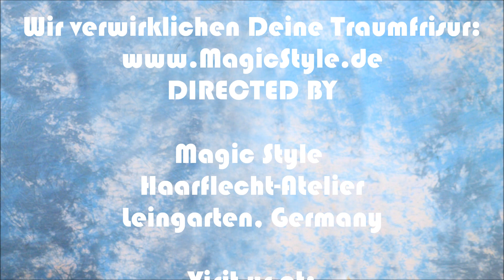Rominas superlange Dreadlocks werden wieder nachgearbeitet! Dread locks root tightening for Romina!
Romina ist mal wieder da, um ihre inzwischen sehr langen Dreadlocks an den Ansätzen nacharbeiten zu lassen. Sie trägt sie zu einem mützenartigen Dutt gestylt - sehr schön! Verfolgt die inzwischen sehr lange Geschichte von Rominas Dreads und Tattoos in dieser Playlist mit

Romina is back to get the roots of her long, long locks tightened. She styles them in an elegant updo!